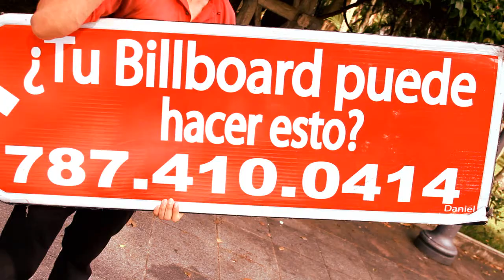AArrowAdsPR TV Commercial